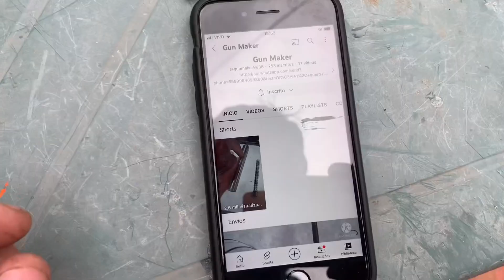As partes da frente do ferrolho do Itajubá, 22 Lr que o parceiro usinou fabricou